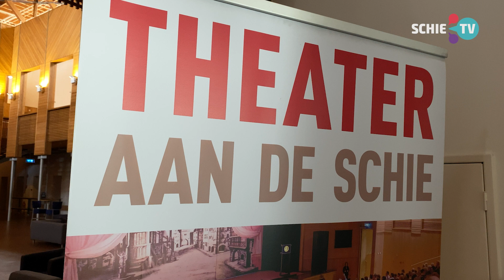Theater aan de Schie organiseert benefietavond om kinderen in Turkije en Syrië te helpen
Het Theater aan de Schie organiseert dinsdagavond, samen met andere organisaties, een benefietavond voor de kinderen in het rampgebied na de verwoestende aardbevingen in Turkije en Syrië. Alle partijen slaan de handen ineen om kinderen in het rampgebied te helpen.

“Het geld gaat naar stichting Inanin Cocuklar”, zegt Rob Roos, directeur van Theater aan de Schie. “Deze stichting houdt zich ter plekke bezig met het helpen van kinderen.” Inanin Cocuklar zorgt samen met de kinderen in het getroffen rampgebied voor schoolboeken, rugzakken en allerlei soorten schoolspullen. Volgens Roos is er onvoorstelbaar veel leed en daarom is er zo snel mogelijk hulp nodig.

Aan het programma van de benefietavond werken diverse lokale en landelijk bekende artiesten mee. De presentatie is onder andere in handen van Bart Nolles van Rijnmond. Ook zullen er verschillende optredens plaatsvinden. “We hebben een line up van drie man. Frédérique Spigt komt zingen en een gedicht voordragen, er zijn Turkse acts, maar er worden ook interviews gehouden op de bank, onder andere burgemeester Cor Lamers komt langs.”

Doneren

Geïnteresseerden die graag bij de avond aanwezig willen zijn kunnen kaarten kopen op Daarnaast kan er ook gedoneerd worden. De benefietavond trapt om 20.15 uur af in Theater aan de Schie. Tijdens de avond worden er opnames gemaakt door Rijnmond die ook op SCHIE TV worden uitgezonden.